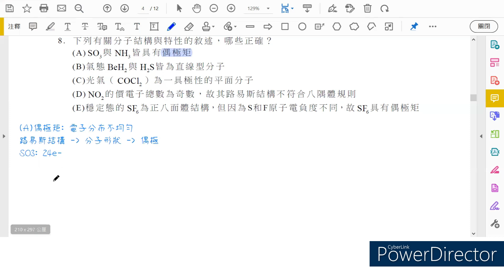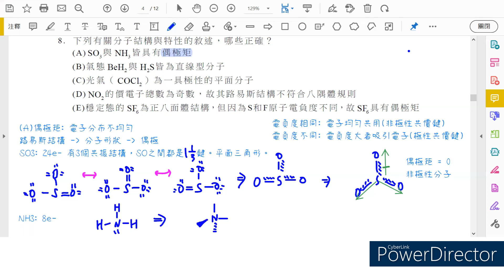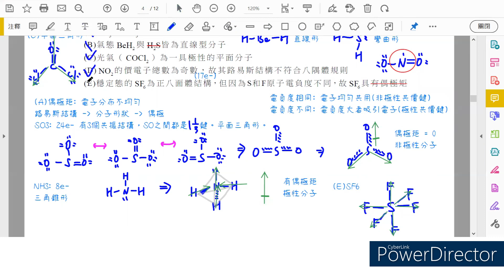[111年分科測驗] 化學多選第8題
8. 下列有關分子結構與特性的敘述， 哪些正確？
(0:00) (A) SO3與NH3皆具有偶極矩
(B)氣態BeH2與H2S皆為直線型分子
(C)光氣（COCl2） 為一具極性的平面分子
(D) NO2的價電子總數為奇數， 故其路易斯結構不符合八隅體規則
(E)穩定態的SF6為正八面體結構，但因為S和F原子電負度不同，故SF6具有偶極矩

(0:29) 路易斯結構
(2:53) 分子形狀
(3:29) 偶極矩、分子極性
(6:58) B選項
(7:53) C選項
(8:48) D選項
(9:50) E選項